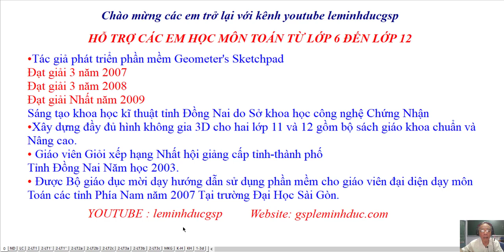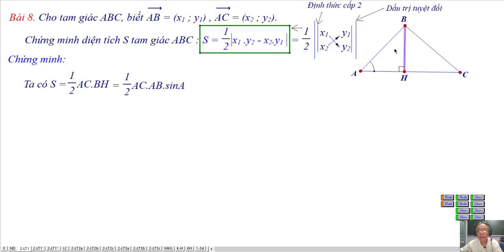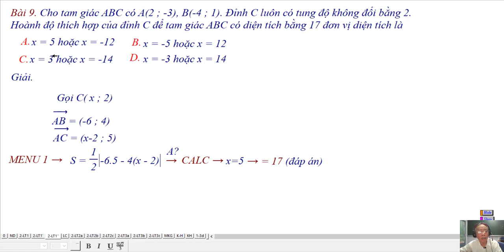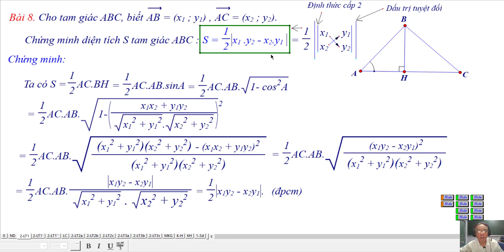CASIO - HÌNH 10 - BÀI 2 - TÍCH VÔ HƯỚNG - DIỆN TÍCH TAM GIÁC-1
Thư Viện Video: Hình Học Lớp 10
GIải Toán Trên Máy Tính CASIO fx 580
Chương II- Tích Vô Hướng Và Ứng Dụng
Bài 2 - Tích Vô Hướng Của Hai Vec Tơ
 4 - Ứng Dụng Tích Vô Hướng. Bài Toán Tính Diện Tích Của Tam Giác
❖▬▬▬▬▬▬▬▬▬▬ஜ۩۞۩ஜ▬▬▬▬▬▬▬▬▬▬❖
Thông tin kênh Lê Minh Đức GSP
4. Địa chỉ giảng dạy: 183/38 đường 28, P.06, Q.Gò Vấp, TP.HCM
❖▬▬▬▬▬▬▬▬▬▬ஜ۩۞۩ஜ▬▬▬▬▬▬▬▬▬▬❖